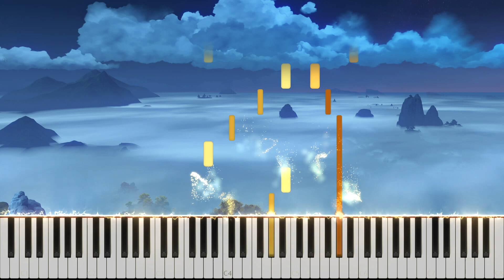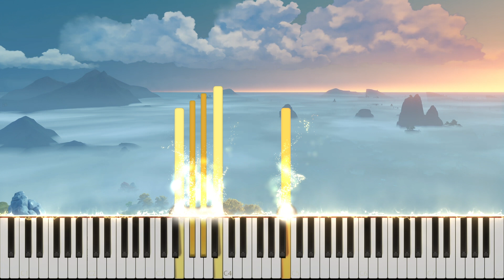『Rays of Sunlight / Qingyun Peak』Genshin Impact OST | 原神 OST ピアノ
Game: Genshin Impact
OST: Rays of Sunlight / Qingyun Peak
Composer: Yu-peng Chen
ゲーム：原神
サウンドトラック： 夜明けの光
作曲・編曲：Yu-peng Chen